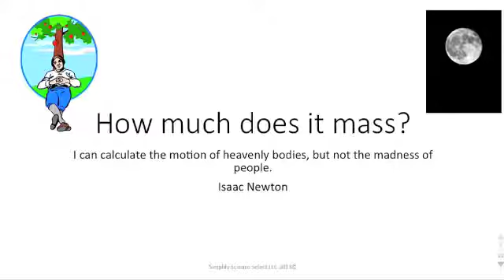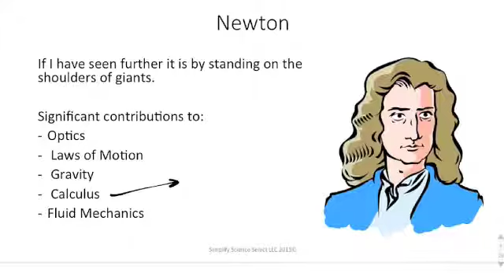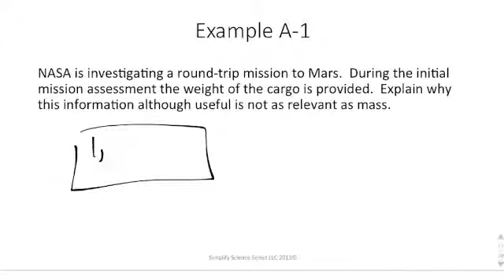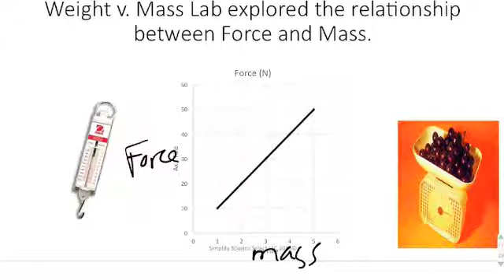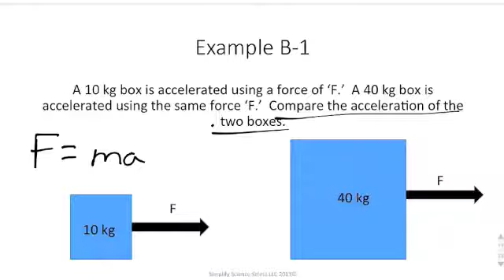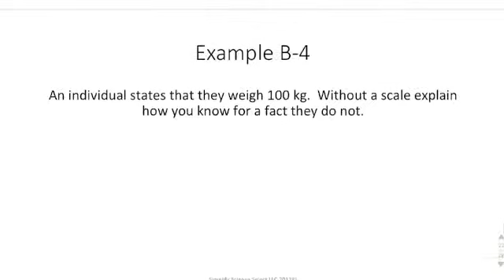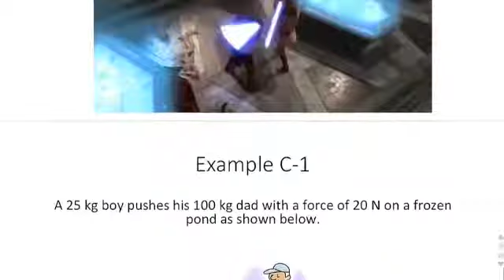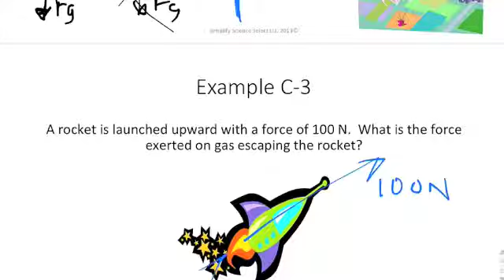P3.1- How Much Does It Mass?